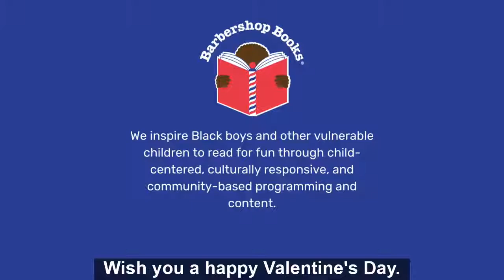Thank You and Happy Valentine's Day from Barbershop Books!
It’s Valentine’s Day, and I can’t think of a better time to tell all our donors and supporters how much we appreciate the love you show Barbershop Books!

With your help, Barbershop Books accomplished a lot over the past year!

In 2021, we distributed books to thousands of children, supported reading in 130 barbershops across the United States, and created a new e-Library with over 14,000 visitors.

Thank you for believing in us and supporting us!

Alvin Irby,
Barbershop Books, Founder/Executive Director and Chief Reading Inspirer